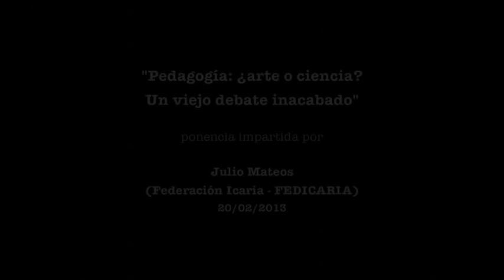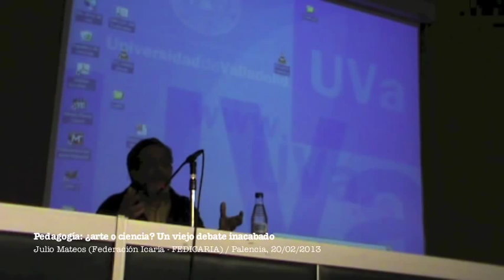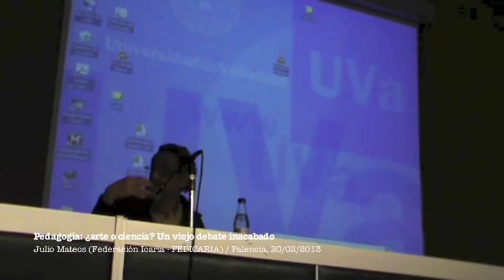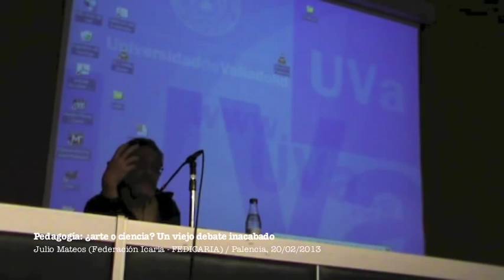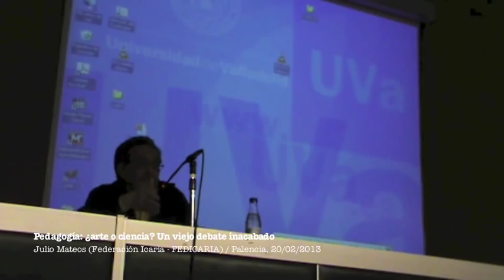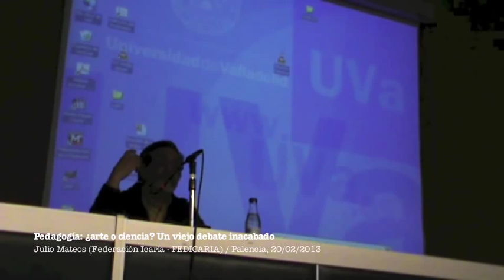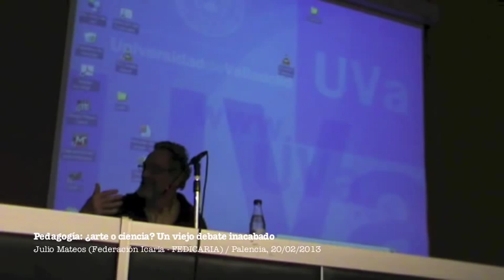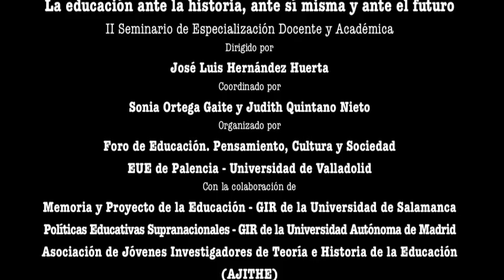Pedagogía: ¿arte o ciencia? Un viejo debate inacabado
El carácter de ciencia o de arte de la pedagogía es un dilema que históricamente ha sido objeto de debate. Sobre todo desde que la pedagogía, desgajada de la filosofía, se viste con las ropas de las ciencias experimentales, y en sus desarrollos didácticos pretende dictar prescripciones de carácter científico como orientaciones ciertas y universales (o incluso si se plantean como adaptadas a contextos) para el ejercicio de la enseñanza.
Al hablar de arte no hay que referirse a los conceptos clásicos de artes liberales o el de artes vulgares, sino a una acepción muy común que entiende por arte un saber hacer, un conjunto de habilidades y de conocimientos que nacen de la experiencia práctica y se nutren de ella. Este arte es propio de un oficio (el de maestro), que remite a artesanía. Es, en fin, un concepto al que se aproximan acepciones recogidas en el diccionario de la RAE: Virtud, disposición y habilidad para hacer algo. Conjunto de preceptos y reglas necesarios para hacer bien algo. Maña, astucia.
Este asunto, si la pedagogía es arte o ciencia, no es cuestión baladí, ya que profundizar en ese problema implica abordar sin prejuicios y sin doctrinas comúnmente admitidas cuestiones como la de la relación entre teoría y práctica pedagógicas, la formación del profesorado, la naturaleza del saber-poder pedagógico o la naturaleza de las relaciones maestro-alumnos en la práctica escolar, entre otras.
Las inquietudes sobre la pedagogía-científica vienen de lejos. Pero el debate, en pleno desarrollo, hunde sus raíces en el conglomerado de ideas y autores que se importan bajo el rótulo de la Escuela Nueva. En esa amplia corriente ya se introducían la psicología experimental, las ciencias del niño y las propuestas de metodólogos o pedagogos que alcanzaron fama universal.
Posteriormente, desde los años 40 del siglo XX, con Victor García Hoz a la cabeza, una nueva ola de ciencismo presidió la pedagogía académica española. No obstante, esta corriente se vio confrontada (aunque no fuese directamente) por no pocos viejos pedagogos hispanos, entre los que se cuentan Adolfo Maíllo, J. A. Onieva, Santiago Hernández, Virgilio Hueso, etc.
Un último exponente de la cuestión se puede decir que es el aplastante triunfo de paradigmas cientificistas a partir de un modo de educación tecnocrático de masas, cuyo inicio formal puede situarse en la Ley General de Educación de 1970, que ha permanecido hasta nuestros días, en continuidad con distintas reformas educativas.
Pero los modelos pedagógicos dominantes no lo son por la fuerza de los argumentos. Su hegemonía, al menos simbólica, su legitimación o naturalización viene determinada por el desarrollo material, las demandas sociales, los procesos de escolarización en términos reales, los espacios y funciones de los que detentan el saber-poder en el campo de las ciencias de la educación. Así, durante los años 90, se produce en España cierto cambio en los modelos pedagógicos, que son indicativos de un progresivo apoderamiento del cientificismo en la pedagogía. De unos fundamentos organizacionales se pasó a otros psicológicos.
Finalmente, conviene señalar tres principios o premisas que permiten poner bajo sospecha tanto las ilusiones psicopedagógicas como las ilusiones epistemológicas. Dicho de otra forma: se alerta tanto frente al idealismo pedagógico como a la otra cara de la moneda, la tradición anti-pedagógica. Aquéllas son:
1. Negar el carácter científico de la pedagogía no puede entenderse como negación de la pedagogía como conocimiento, como campo de estudio.
2. Distinguir entre lo que, en este terreno, son objetos de conocimiento y componentes ideológicos.
3. Distinguir entre la reflexión y el estudio (histórico, sociológico, cultural o institucional, etc.) sobre el complejo y largo fenómeno social de la educación y lo que son propuestas pedagógicas, normas, metodologías y doctrinas didácticas. Distinguir entre reformas e innovaciones y cambios reales, que pueden coincidir o no.
Tales son las principales tesis sostenidas y cuestiones tratadas en la conferencia «Pedagogía: ¿arte o ciencia? Un viejo debate inacabado», impartida el 20 de febrero de 2013 por Julio Mateos (Federación Icaria -- FEDICARIA), en el Salón de Actos de la EUE de Palencia (Universidad de Valladolid), enmarcada en el II Seminario de Especialización Docente y Académica (octubre de 2012-mayo de 2013), titulado La educación ante la historia, ante sí misma y ante el futuro, dirigido por José Luis Hernández Huerta, coordinado por Sonia Ortega Gaite y Judith Quintano Nieto y organizado por la Escuela Universitaria de Educación de Palencia - Universidad de Valladolid y Foro de Educación. Pensamiento, cultura y sociedad